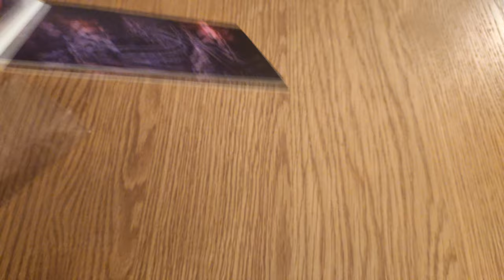Night of the Hunt: The Blood Moon 6 Panel CD on Bandcamp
£8 for digital album, £13 for 6 panel CD digipack (Shipping not included, please check if your country is accepting overseas deliveries)

Also available on: Amazon, Google Play, iTunes, Deezer, Pandora and a few other stores.

Listening Party on Sunday May 17th at 11pm GMT. CD and codes to give away! Album releases at midnight.